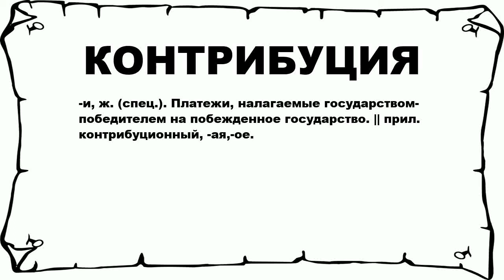КОНТРИБУЦИЯ - что это такое? значение и описание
Хочешь знать что значит КОНТРИБУЦИЯ? тогда слушай до конца.

 -и, ж. (спец.). Платежи, налагаемые государством-победителем на побежденное государство. || прил. контрибуционный, -ая,-ое.